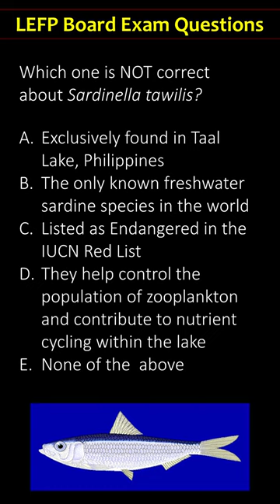Episode 1. Sardinella tawilis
Review Questions for the Fisheries Board Exam